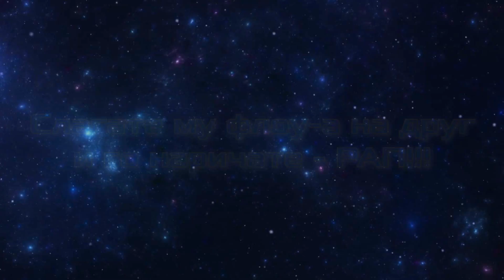8. Apollo - Контраст (Official video)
ЩАБА ЩАМПОВА!

Дебютния микстейп на Аполо - Сина на Юпитер!!!
12 трака с космическо звучене и идея, описващи образа му  перфектно. Тези парчета имат за цел да разгледат определени социални проблеми в обществото ни, неговите тенденции и гледната точка на автора. За апатията, алчността, прошката, егоизма, слабостите, рестарта, солидарността, енергията и звездите.
Ако търсите мейнстрийм звучене и послание - това не е вашата музика.
Посвещава се на всички любители и фенове на алтернативното, както и на онези, без чиято помощ и заслуга, тези тракове нямаше да са факт.
Специални благодарности на ВЕСЕЛИНСКИ, Ned, 100 BONA, Михаил Стаменов и всички автори на фрий лийсовете, които са използани в повечето от проектите. Поклон за Penacho , Rikke Lux,  Sekko, Mubz, Icekrim, Elevatextoday & Scxtt8x8, MB13Beatz и GHXST x Cxdy , които направиха тези откачени, бийтове , без които космическата приказка на Аполо нямаше да се случи! За клиповете и обработката сам си е виновен.

"Сина на Юпитер" ще бъде пуснат на 4 пъти по 3 трака - всеки понеделник от месец Юли. За по-верните фенове и съпортъри ще има и физическо копие , което смятаме да пуснем след втората тройка тракове. Ако искате парче от тая сладка баница, пишете на страницата на ЩАБА или на Аполо.
Умишлено не пускаме плейлист на парчетата - разчитаме на изненадата!

Бийт - Rike Luxx
Текст - Аполо
Микс и мастър - Аполо
Видео - Аполо